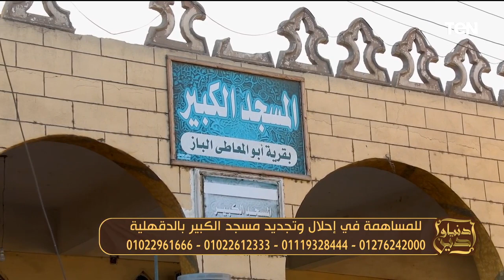أدب الحوار.. ودور مؤسسة عمر بن عبدالعزيز في إعمار بيوت الله | دنيا ودين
دنيا_ودين - حلقة الأحد 19 نوفمبر 2023 ولقاء مع الشيخ عبده الأزهري أحد علماء الأزهر الشريف، مع الإعلامي محمد محفوظ .. ودور مؤسسة عمر بن عبدالعزيز في إعمار بيوت الله
يستضيف البرنامج مجموعة من علماء الأزهر الشريف ووزارة الأوقاف المصرية، حيث يناقش البرنامج مجموعة من الأمور التي تتعلق بأمور الدنيا والدين.